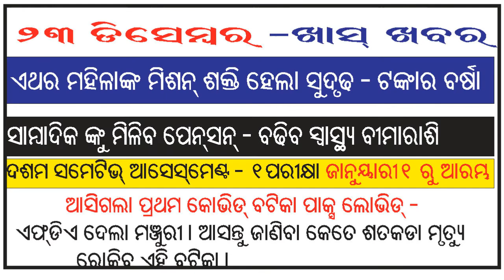୨୩ ଡିସେମ୍ବର I ଖାସ ଖବର I ମିଶନଶକ୍ତିକୁ ଟଙ୍କାର ବର୍ଷା I ସାମ୍ବାଦିକଙ୍କୁ ମିଳିବ ପେନସନ I କୋଭିଡ ବଟିକା ଆସିଲା I